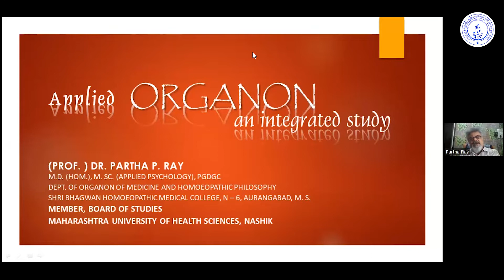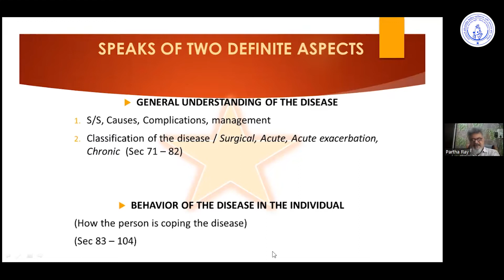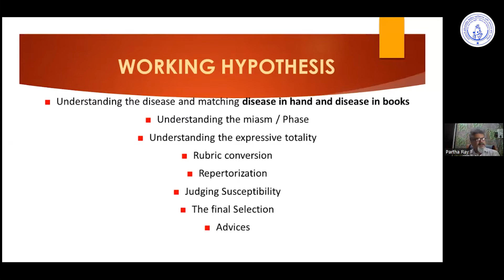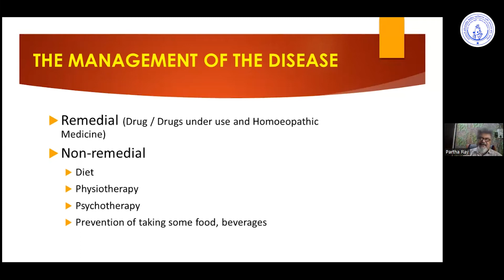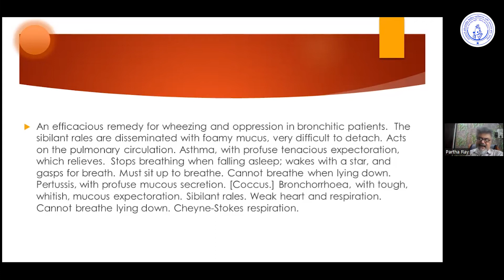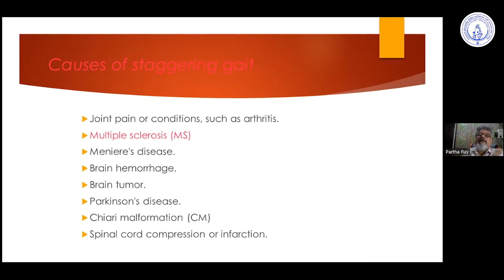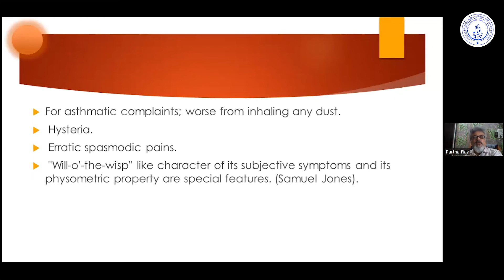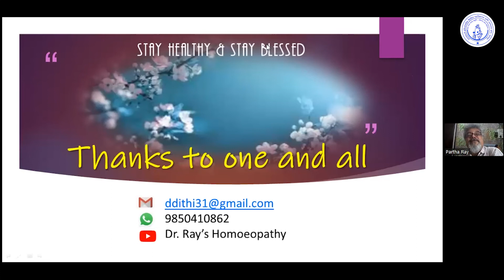Dr. Partha Ray | Applied Organon | National Webinar Series | Homoeopathy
Antarbharti Homoeopathic Medical College (AHMC) arranged a National Webinar Series in which various National and International Speakers were invited to share their views.
AHMC Nagpur is a pioneer institute of Homoeopathic Medical Health Science course in Maharashtra and India. It is situated in Dabha near Vayusena Nagar in the city of Nagpur.

Name of college -ANTARBHARTI HOMOEOPATHY MEDICAL COLLEGE AND HOSPITAL NAGPUR
Address - Dabha near Vayusena Nagar Nagpur